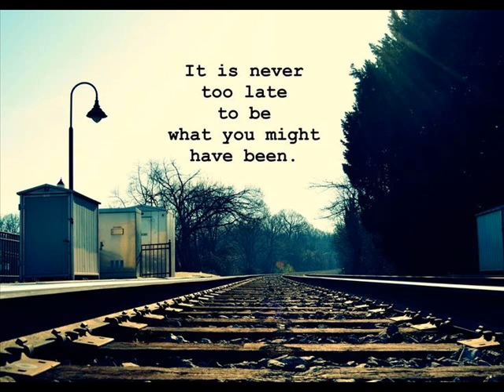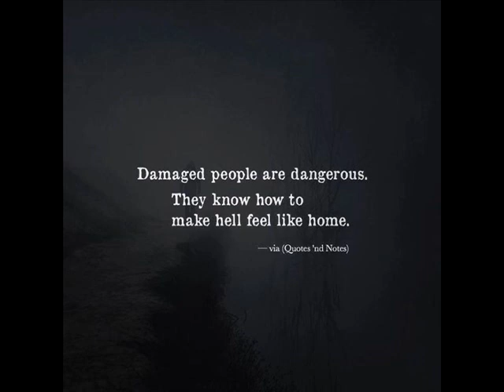This Old Train Whistle by Denis Beeby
Could'nt sleep so I wrote this little ditty. I grew up living close to a train station and went to boarding school by train with my brothers sometimes the driver would allow us to shovel coal for them .so I m always writing about trains and rivers ,childhood memories. Hope you enjoy a bit of it,